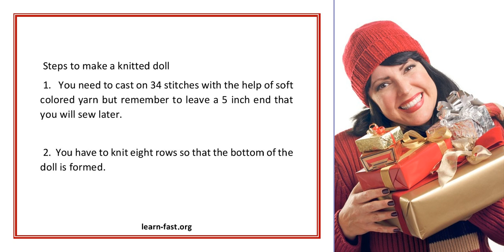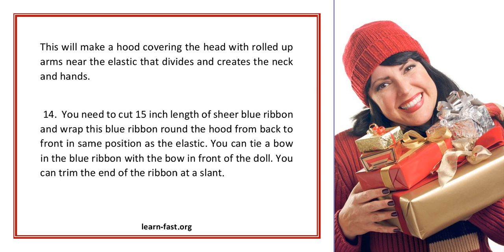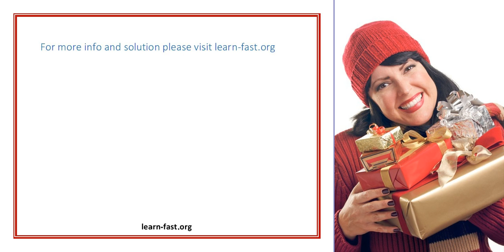Learn how to make a knitted doll